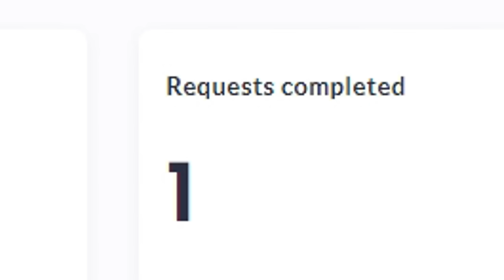0% Skill, 100% FAIL